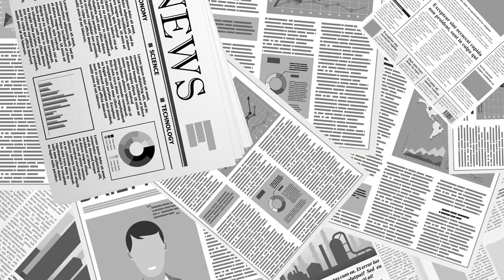압수수색에 대한 교회 / 입장 발표 기자회견 [너알아TV]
Bitcoin : 3MTW849AkP2ftLeSK2teZHMmzLu7Z83s9U